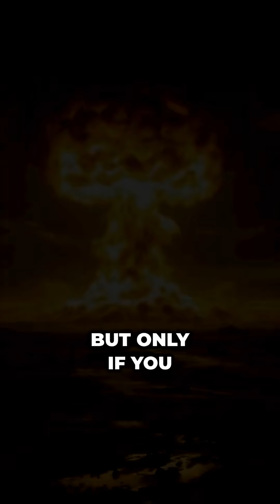How to Survive a Nuclear Blast?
What should you do if a nuclear explosion happens near you? In just 55 seconds, this video gives you surprising facts and survival tips that could save your life.